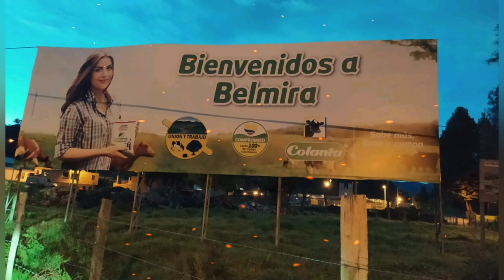Belmira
Recorriendo Antioquía, esta vez en un bello lugar teñido de hermosos colores y un arte unico en cada paisaje.